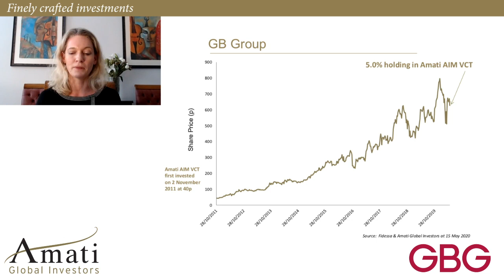Portfolio Update with GB Group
Amati AIM VCT : Portfolio update with Anna Macdonald, Fund Manager at Amati Global Investors and Chris Clark, CEO of GB Group (5 June 2020)